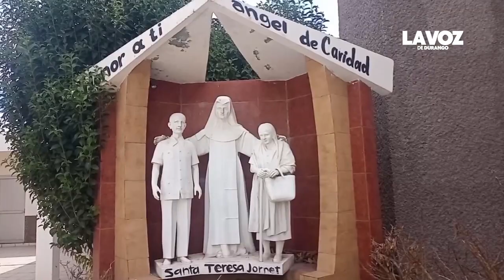Con 60 años, el Hogar para Ancianos Desamparados atiende adultos mayores de manera incondicional